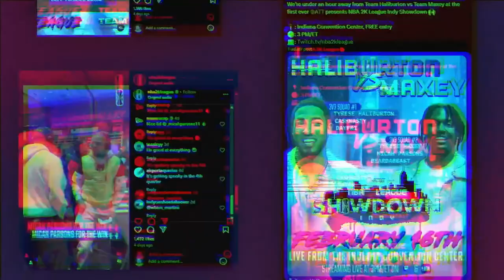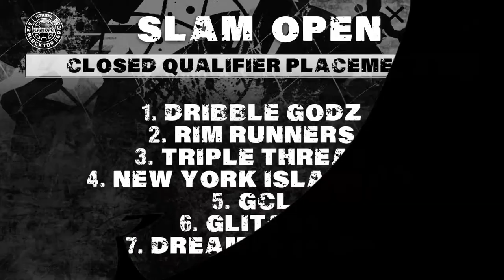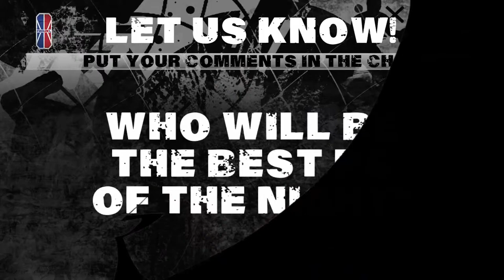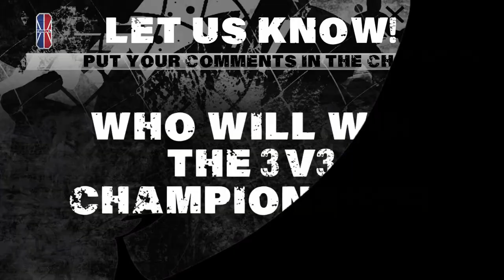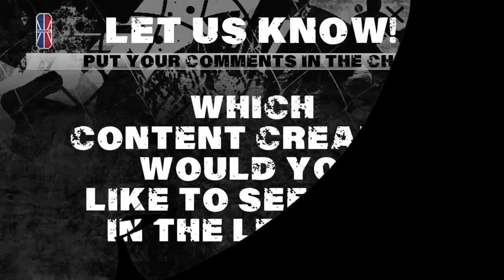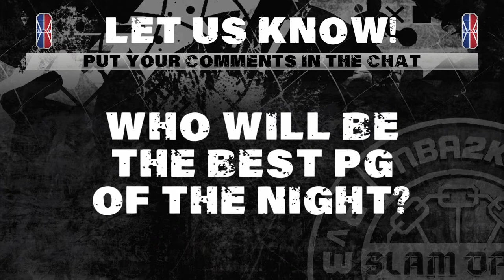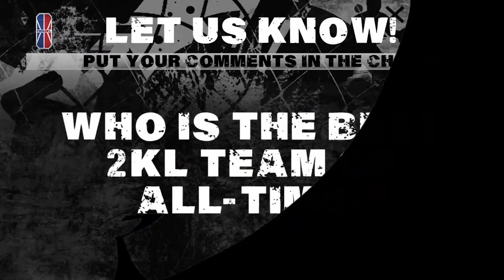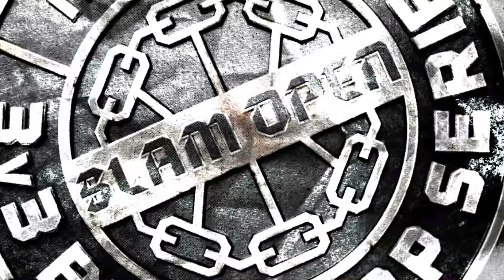2024 NBA 2KL 3v3 Blacktop Series: Slam Open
LETS GO!!!   NBA 2K League - 2024

Have a Facebook account?